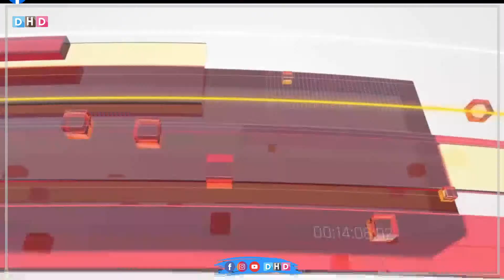Copy of پارێزگاری سلێمانی باسی کێشەکانی سلێمانی دەکات ... ئایا سلێمانی کێشەی چی هەیە؟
پارێزگاری سلێمانی باسی کێشەکانی سلێمانی دەکات ... ئایا سلێمانی کێشەی چی هەیە؟